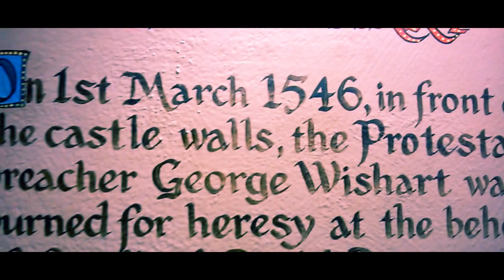The Burning Of George Wishart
St Andrews Castle,
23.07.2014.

On 1st March 1546, in front of the Castle walls,  The Protestant preacher George Wishart was burned for heresy at the behest of cardinal David Beaton, Archbishop of St Andrews.

Bu this act, the cardinal,  an extremely powerful figure in  Scotland, hoped to counter the religious and political threat posed to his authority by the growing number of reformers.